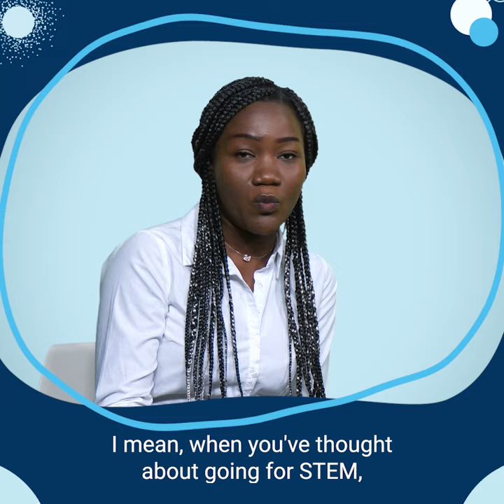Women choosing nuclear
Women are underrepresented in the professional world, especially in nuclear and STEM fields. We asked some women in nuclear, why they chose this path, the crazier questions they’ve faced, and their advice to any woman thinking about a career in nuclear. Here’s what they said.